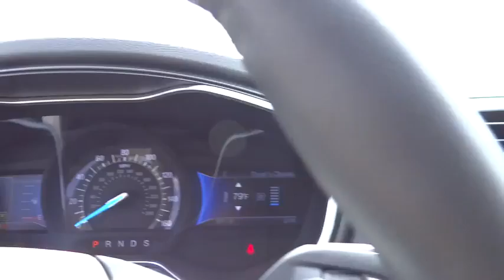2014 Ford Fusion Denver, Boulder, Lakewood, Aurora, Cheyenne, Wyoming, CO ER291367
2014 Ford Fusion Titanium - Stock#: ER291367 - VIN#: 3FA6P0D90ER291367

O'Meara Ford
400 W. 104th Ave.